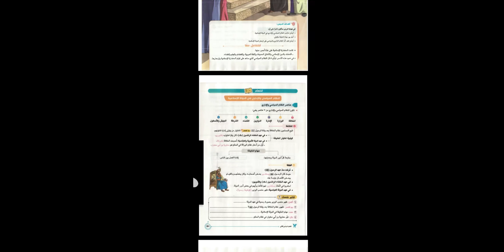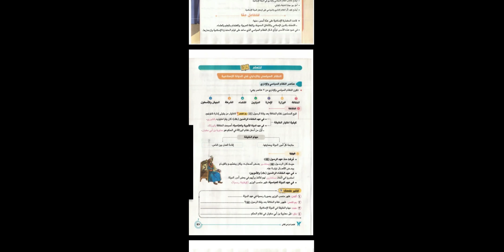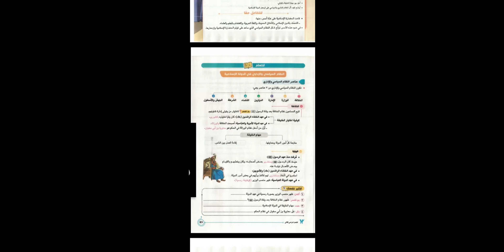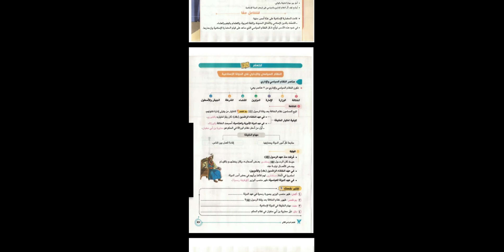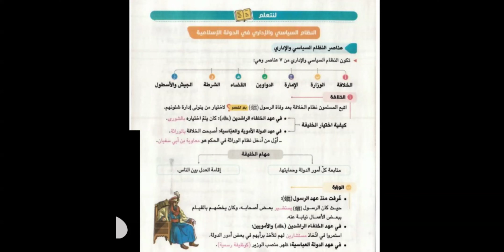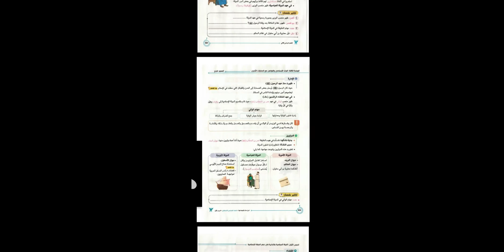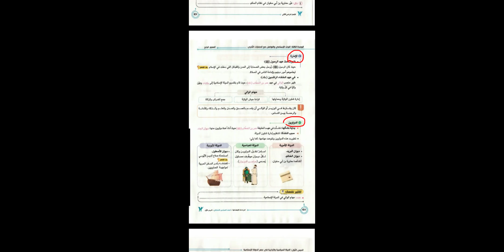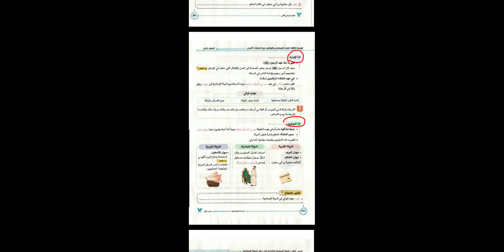شرح الدراسات الاجتماعية مع ا/ دينا الانصارى